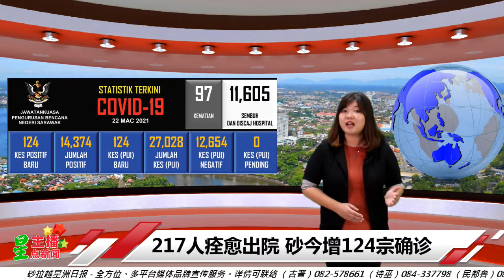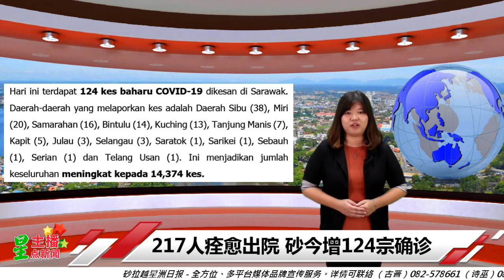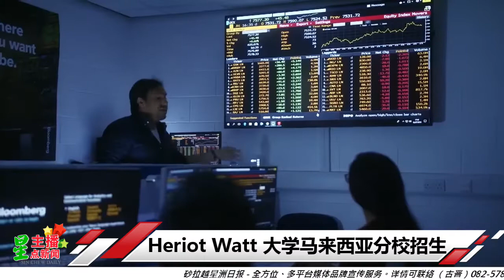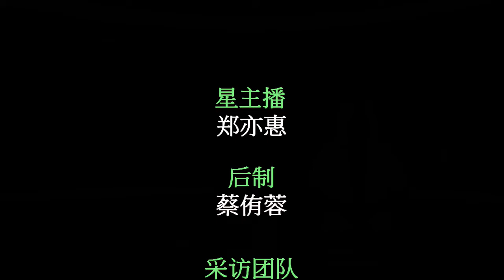星主播点新闻 3月22日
★217人痊愈出院 砂今增124宗确诊
★舍慕惹移民局扣留营爆感染 阿邦佐批评安顿SOP有疏漏
★匪徒租车干案警已掌握身份 商场停车处抢走货卡